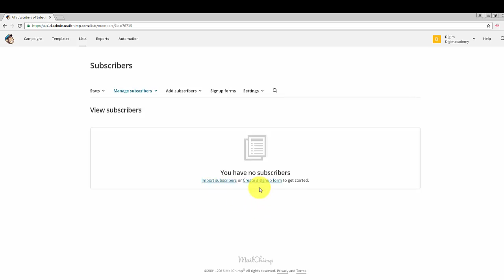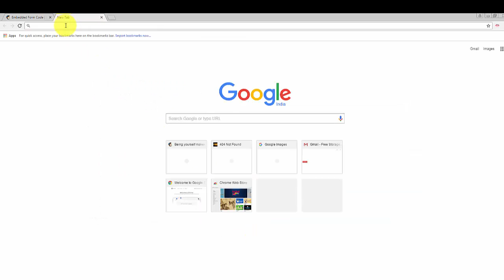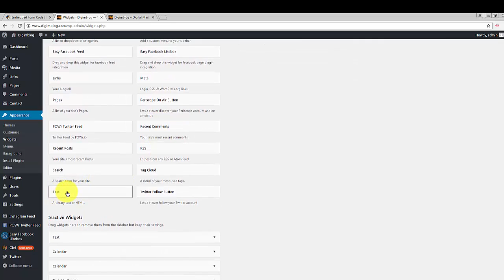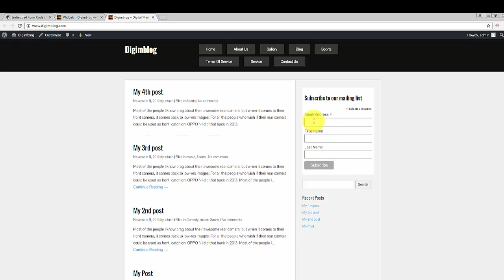Adding MailChimp Signup Form To Wordpress Sidebar